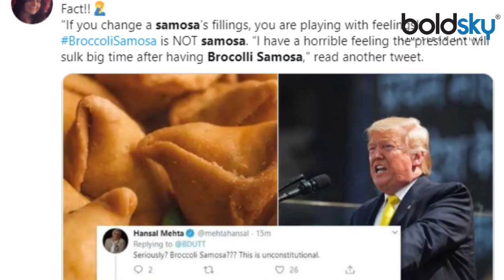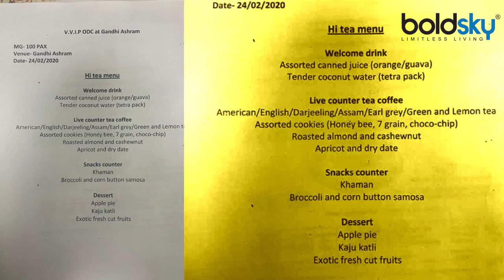Donald Trump को परोसा गया Broccoli Corn Samosa VIRAL, जानें आलू समोसे से कैसे है अलग | Boldsky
US President Donald Trump has arrived in India with his wife Melania and daughter Ivanka. President Trump landed Ahmedabad in Gujarat, where he was received by PM Modi himself yesterday. No effort was left to prepare for the first day of this visit of President Donald Trump to India. From Motera Stadium to the Sabarmati Ashram, the trump was welcomed everywhere in grand and special ways. A special menu was also prepared at the Sabarmati Ashram to welcome Trump, which has now sparked debate on social media. Various types of talk and memes are being made about the 'Broccoli Samosa' served to the trump on social media users. Actually, instead of traditional potato samosas, this broccoli samosa looks strange to everyone. People are trying to know what is so special in this samosa, Which makes it different from potato samosas. Let us know why Broccoli Samosa is different.

अमेरिकी राष्ट्रपति डोनाल्ड ट्रंप अपनी पत्नी मेलानिया और बेटी इवांका के साथ भारत पहुंच चुके हैं। राष्ट्रपति ट्रंप ने गुजरात के अहमदाबाद लैंड किया, जहां कल उनका स्वागत खुद पीएम मोदी ने किया। राष्ट्रपति डोनाल्ड ट्रंप के इस भारत दौरे का पहला दिन खास बनाने के लिए तैयारियों में कोई कसर नहीं छोड़ी गई। मोटेरा स्टेडियम से लेकर साबरमती आश्रम तक, ट्रंप का स्वागत हर जगह भव्य और खास तरीकों से किया गया। ट्रंप के स्वागत में साबारमती आश्रम में एक खास मेन्यू भी तैयार किया गया था, जिसपर अब सोशल मीडिया पर बहस छिड़ गई है। सोशल मीडिया यूजर्स पर ट्रंप को परोसे गए 'ब्रोकली समोसे'(Broccoli Samosa) को लेकर तरह तरह के बातें और मेम्स बन रहे हैं। दरअसल पारंपरिक आलू वाले समोसे की जगह यह ब्रोकली समोसा सबको अजीब लग रहा है। लोग जानना चाह रहे हैं कि इस समोसे में ऐसा क्या खास है, जो इसे आलू के समोसे से अलग करता है। आइये जानते हैं कि ब्रोकली समोसा क्यों अलग है ।